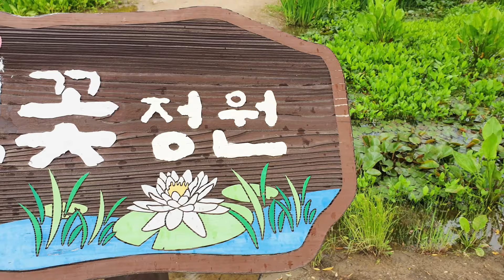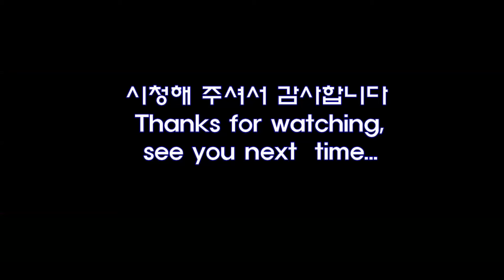연꽃정원( falling rain) 도심속 자연을 만나다.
도심속 자연을 만나다.